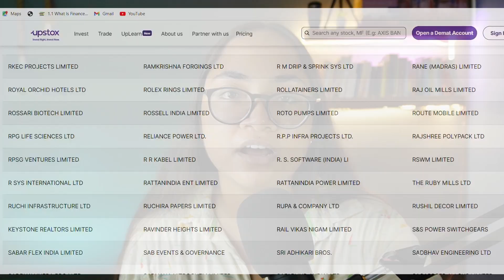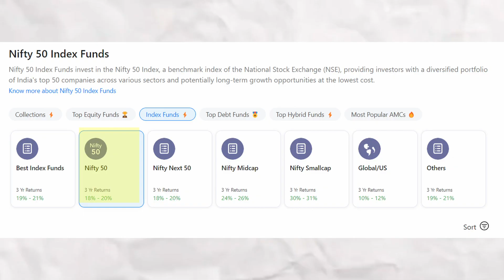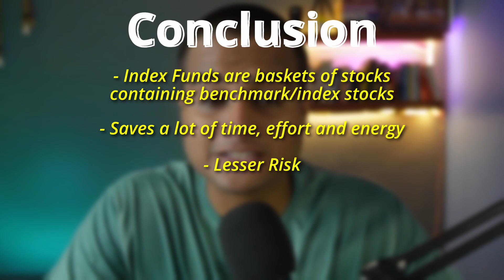Index funds = Effortless WEALTH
Are you ready to take charge of your financial future and make your money work for you? Join us in this enlightening YouTube video as we delve into the world of indexfunds – the secret to Financial success (according to Warren Buffet)!

In this informative and engaging session, we'll demystify the concept of index funds and reveal why legendary investor warrenbuffet along with other financial experts, swears by them. 🤩

Discover the magic of investing in a low-cost index fund (Nifty 50), which covers a staggering 80% of the entire Indian stock market and provides you with exposure to companies like Reliance, HDFC bank, Bajaj finance, and many more.

We'll break down the simplicity and genius behind index funds, showing you how this passive investment strategy can help you effortlessly ride the wave of success of major corporations without the stress of picking individual stocks. 🚀